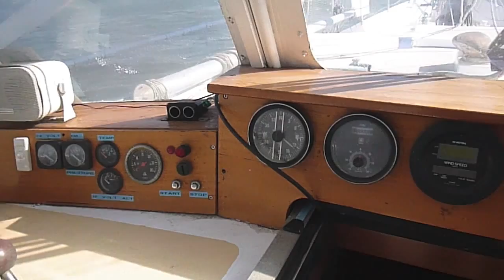55 John Pugh Fairwinds Yacht - Walkthrough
55 John Pugh Fairwinds Yacht